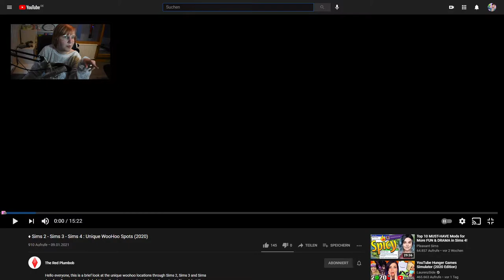Ich reagiere auf einzigartige Techtelmechtel Orte in Die Sims 2, 3 und 4! 😳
Das Original Video von The Red Plumbob "♦ Sims 2 - Sims 3 - Sims 4 : Unique WooHoo Spots (2020)"

➡️ Origin-ID: muligurly